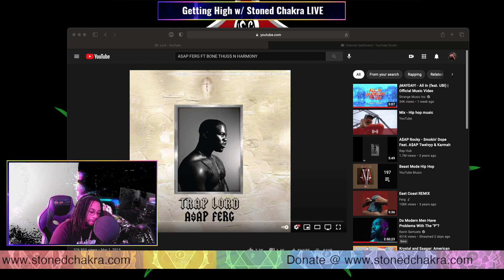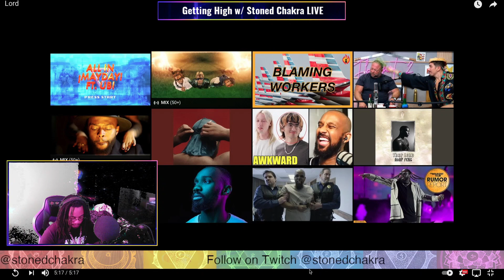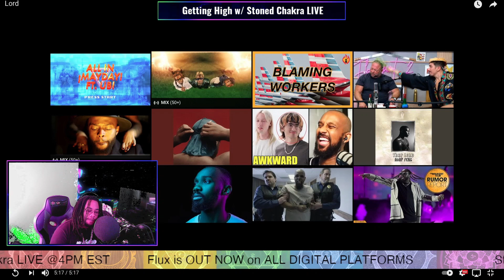Stoned Chakra Reacts!!! A$AP Ferg ft. Bone Thugs n Harmony - Lord